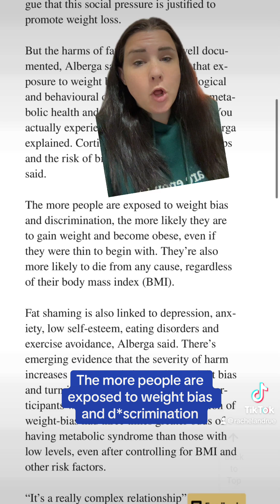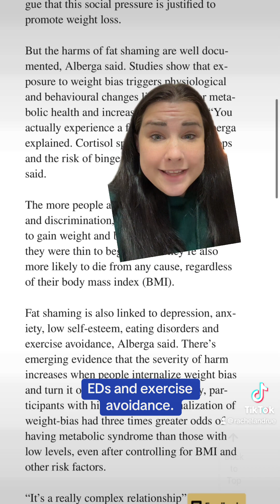Fatphobia Kills People of All Sizes